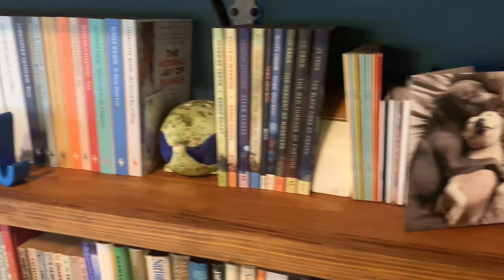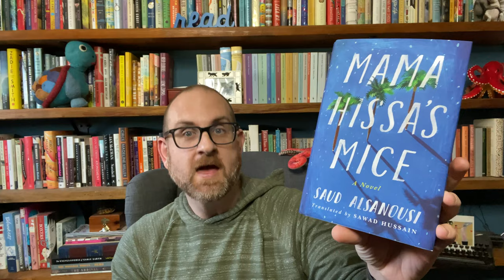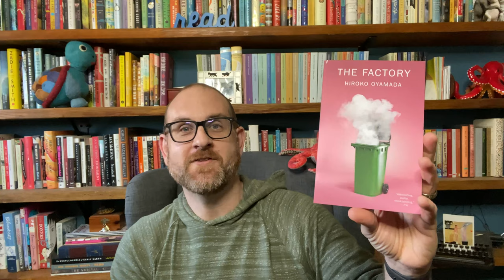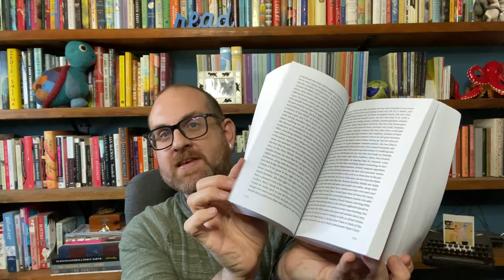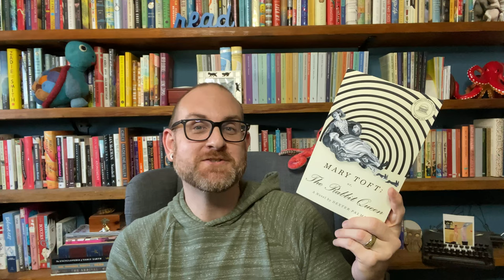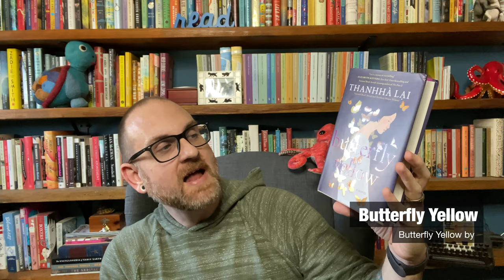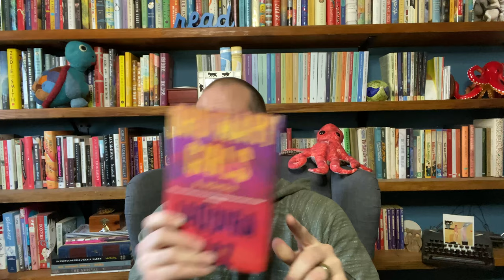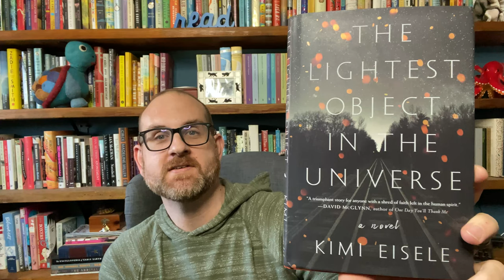October Book Haul - Part 1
Hello Everyone! October has been an amazing month for books. I have been so lucky to be sent an amazing titles. And have done a lot of shopping on my own. So this book haul is two parts. Starting with the books sent to me by publishers. Get ready to have your TBR explode!

99 cent shipping in the US!

Book Discussed
Mama Hissa’s Mice by Saud Alsanousi (Amazon Crossing)
The Factory by Hiroko Oyamada (New Direction)
Ducks, Newburyport by Lucy Ellman (Biblioasis)
Mary Toft: or, The Rabbit Queen by Dexter Palmer (Pantheon)
Africaville by Jeffrey Colvin (Amistad)
Butterfly Yellow by Thanhha Lai (Harper)
Ordinary Girls by Jaquira Diaz (Algonquin)
Sugar Run by Mesah Maren (Algonquin)
The Lightest Object in the Universe by Kimi Eisele (Algonquin)